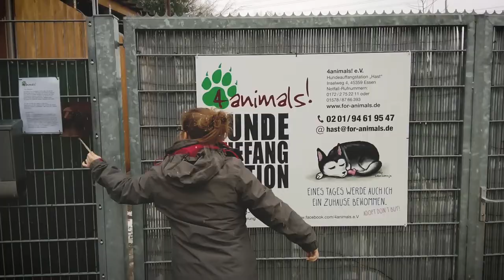Das ist Yoshi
Wir haben einen neuen Weggefährten namens Yoshi. Yoshi ist ein Hund aus der Smeura, der in Mülheim an der Ruhr  in der Hundeauffangsstation auf uns gewartet hat.